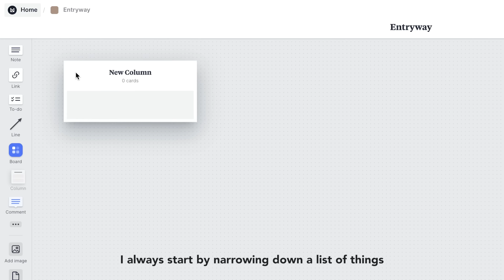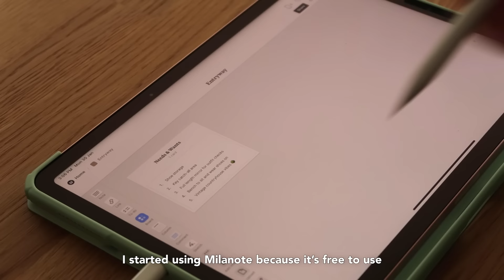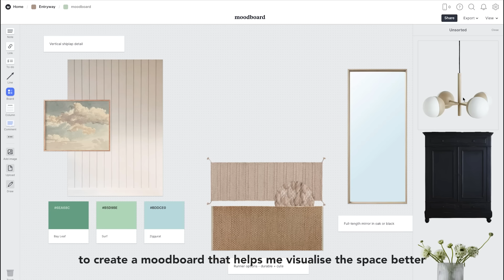Entryway makeover | Ikea hemnes hack + diy shiplap boards from mdf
2:52 90-degree clamp*

4:00 Circular saw*

5:51 Chalk paint*

7:14 Velcro strips*

7:48 Striped linen cushion cover

8:19 Foam*
us similar

8:25 Batting*
us similar

8:43 Linen*
us similar
de (wool white)

8:49 Fabric glue for easy hemming*
us similar

8:54 Staple gun*
us similar

9:53 Compact mitre saw*

13:32 Knobs

13:57 Triangle pendant lamp*

13:59 4-globe pendant lamp*

14:01 Full-length mirror

14:07 Runner rug*

14:10 Large oak veneer frame*
us similar

14:10 Art print

14:22 Fluted vase*

14:33 Candle holder

0:00 preview
0:27 the before + planning
2:25 ikea besta drawer hack
3:22 diy faux shiplap using circular saw
7:42 diy bench cushion
9:18 how i decide on furniture paint colour
9:54 ikea hemnes shoe cabinet hack
13:41 final decor
14:43 reveal